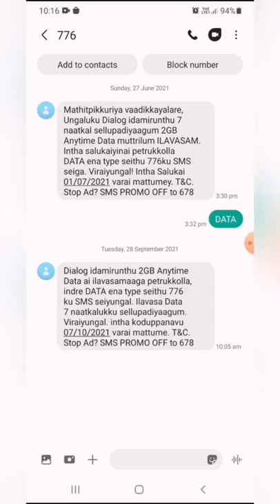Dialog Free 2GB Any Time Data For 7 Days | Sri Lanka Dialog Free Data 2GB | Dialog Offers